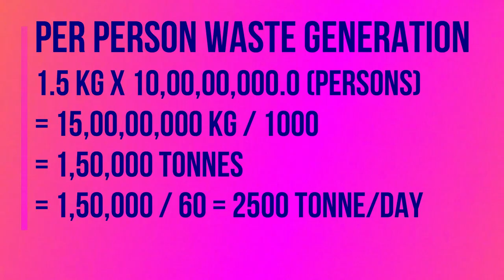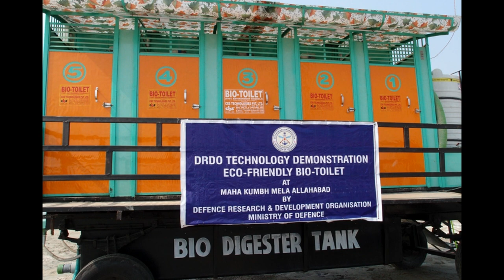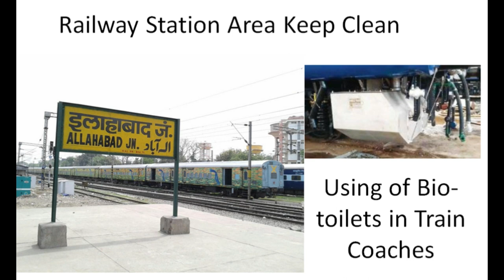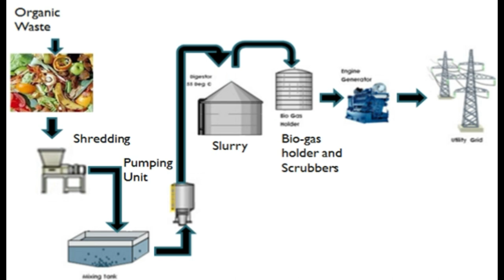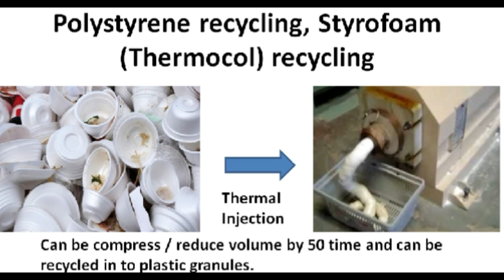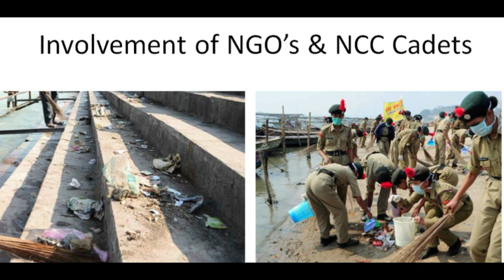How to Manage/ Dispose of Garbage/Solid Waste during Allahabad / Prayagraj Kumbh Mela 2019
sckimmerWaste Management in Kumbh Mela:-
1. Around 75 to 100 lakhs of devotees gather to participate in the Kumbh Mela.
2. The devotees not just from India but across the world.
Besides crowd management, management of tonnes of solid waste generated at Kumbh Mela is the big challenge for Govt. / local authorities.
3. The planning for waste or garbage management is very important factor for successful of Kumbh Mela by the local municipal corporation.
4. It also concern with the health as well as environmental hygiene. The solid waste is segregated in category of organic matter (bio-degradable), paper / cardboard, plastics, glass etc at Kumbh Mela.
5. Disposal of waste in an environmental friendly manner. Also guide that how to generate electricity / energy from the food / biodegradable waste. We also guide how plastic / thermocol / paper / human waste etc. managed by municaipal corporation during any kumbh mela parv / festival.
Chlorination of River Water:-

6. Microorganisms can be found in raw water from rivers, lakes and groundwater. While not all microorganisms are harmful to human health, there are some that may cause diseases in humans. 7.These are called pathogens. Pathogens present in water can be transmitted through a drinking water distribution system, causing waterborne disease in those who consume it.
8.In order to combat waterborne diseases, different disinfection methods are used to inactivate pathogens. Along with other water treatment processes such as coagulation, sedimentation, and filtration, chlorination creates water that is safe for public consumption.
9. Chlorination is one of many methods that can be used to disinfect water. This method was first used over a century ago, and is still used today. It is a chemical disinfection method that uses various types of chlorine or chlorine-containing substances for the oxidation and disinfection of what will be the potable water source.

This video is prepared and presented by guide uncle / guideuncle.